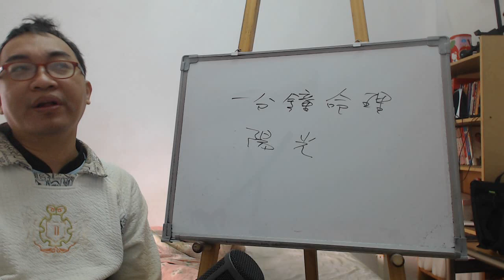一分鐘命理：陽光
服務項目(事先預約)
4.八字批命(流年)3600、取名3600、勘宅12000、姓名鑒定500
5.Line：s12860990 微信：s12860990
8.服務地點：高雄市大社區萬金路82-7號(楠梓火車站前的旗楠路一路直走便可看見萬金路)